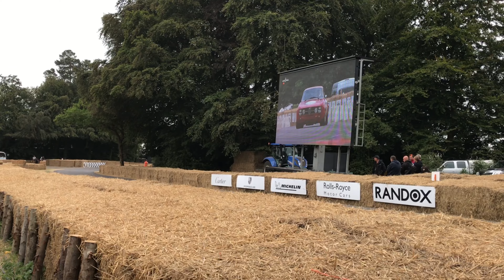ANGRY race cars! | Gr. B DTM FD F1 Hillclimb | 2018 Goodwood FOS fly-bys + pure engine sound in 4K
Bonus video!  In 2018 I had the opportunity to attend Goodwood Festival of Speed in UK, and was completely blown away watching the machines I dreamed about tear up the hill.  The closest I've ever gotten in life to these legendary cars is a Hot Wheels toy or a Tamiya RC car.  To see, smell and touch the real deal was a dream come true.

Comment on which car was your favorite- or could inspire a future release in the KAIDOHOUSE product line!

This video is no narration, no music- just pure noise and angry horsepower from the most iconic race cars from DTM to Group B to NASCAR!  Turn your speakers up, but watch out if you have earbuds or headphones on.

Be sure to LIKE and SUBSCRIBE so you don’t miss any of our GIVEAWAYS and upcoming episodes on all KAIDOHOUSE projects including the green 510 wagon, KAIDO Z, JDM911, K-TOWN BRAWLER Z, 1/64 projects and more!

Follow KAIDOHOUSE on IG:
@kaidohouse : full size car builds
@kaidohousegarage : diecast products and projects